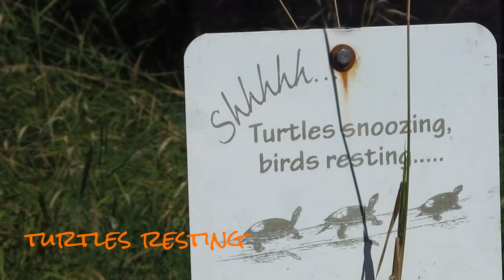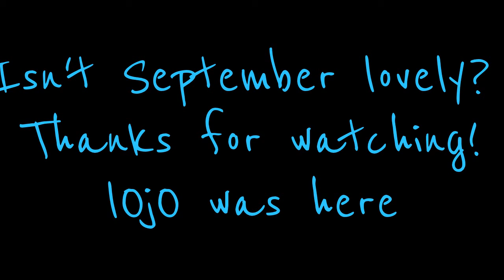Ridgefield Wildlife refuge Washington